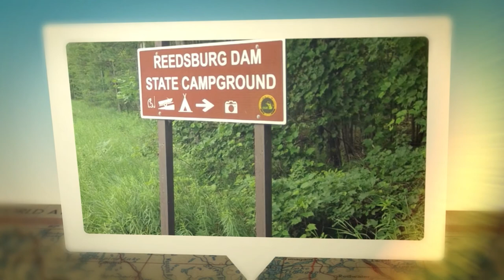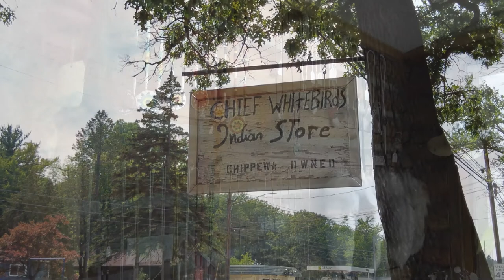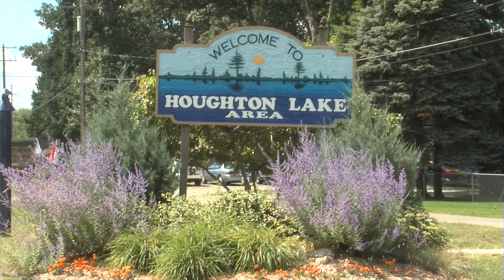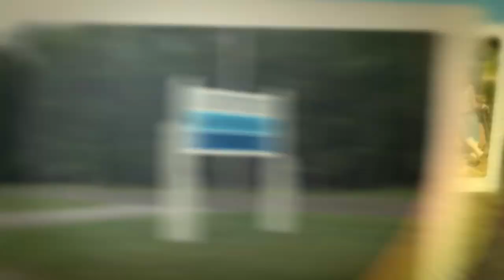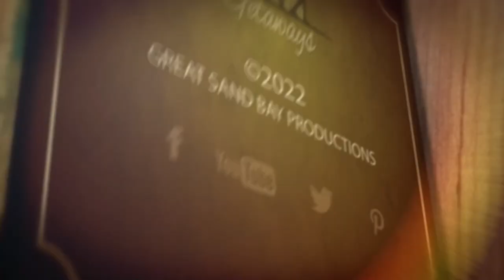Great Getaways 1910 "Nostalgia Tour" [Full Episode]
Great Getaways Episode #1910 "Nostalgia Tour" featuring locations around the Houghton Lake area - Roscommon County, Michigan (Full Episode)

Houghton Lake is known for bringing families back year after year, generation after generation. So, we will meet 5 families that have been coming here for over 50 years and hear some of their wonderful memories and how they are making new ones.